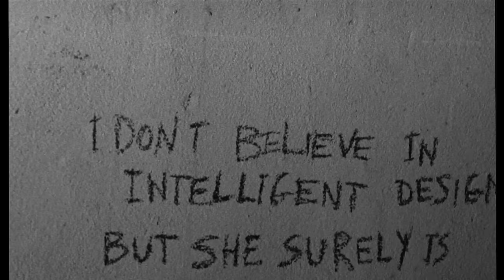Marble Sounds - Speeches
‘Speeches’ is the second single of "The Advice to Travel Light"

Credits:
Words and music by Pieter Van Dessel
Mixed by Jo Francken
Mastered by Brad Blackwood at Euphonic Masters

Director: Dirk Domen
Director of photography: Piet Deyaert
Gaffer: Pieter-Jan Donckels
Hair & Make up: Stefanie Lisabeth
Extra hands on set: Kurt Apers
Editor: Helena Overlaet-Michiels
Actors: Lynn, Roos, Lola, Bo, Roxane, Ilana, Naöel, Lena, Jette, Yente & Philemijn.

Shot on Kodak Monochrome 16mm.

The first year that she was around
Little finger in her mouth
She seemed a soap bubble machine

The second year she carried on
Being charming and along came all
Her endless fantasies

I don’t believe in intelligent design
But somehow she is divine

Duh Duh Duh
Duh Duh Duh
Duh Duh Duh

Duh Duh Duh
Duh Duh Duh
Duh Duh Duh

She became, though a bit shy
An entertainer in disguise
At three she had her fans to please

Then last year she bumped her head
Going up the stairs
And for one night the star was
Mummified

But she surely is divine

Duh Duh Duh
Duh Duh Duh
Duh Duh Duh

Duh Duh Duh
Duh Duh Duh
Duh Duh Duh

I can give her some advice
Tell her what or not to try
But sometimes good intentions can
Be harsh

Forget inspirational speeches
Like “if you’re eager you can reach it”
Manuals will never satisfy
You decide

Duh Duh Duh
Duh Duh Duh
Duh Duh Duh

Duh Duh Duh
Duh Duh Duh
Duh Duh Duh

Was a ride but just a start

I can’t tell her what’s ahead
Only that I’ll have her back

Duh Duh Duh
Duh Duh Duh
Duh Duh Duh